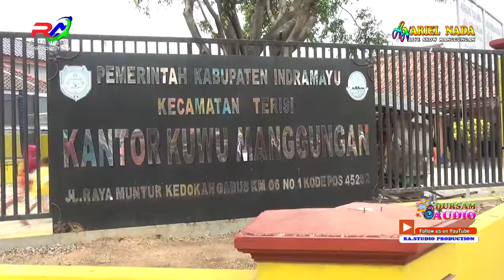GODONG LOMPONG "ARIEL NADA" LIVE SHOW MANGGUNGAN - TERISI